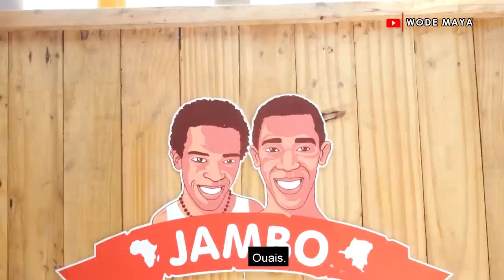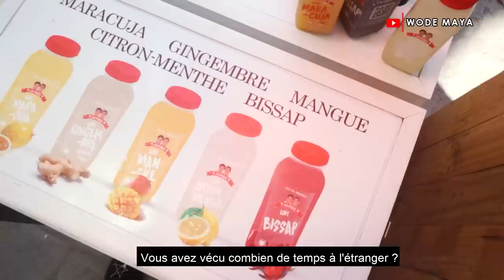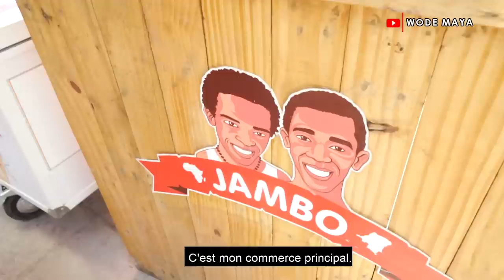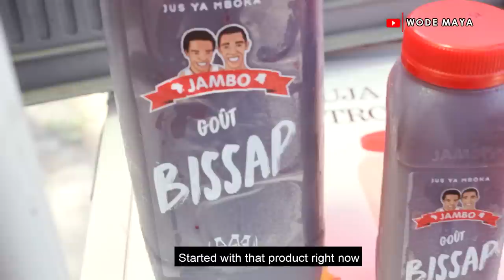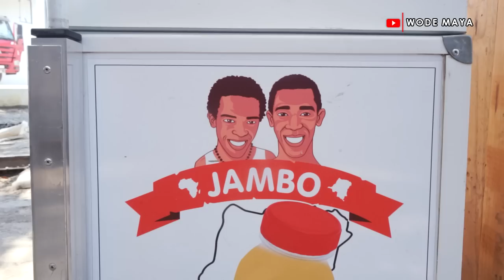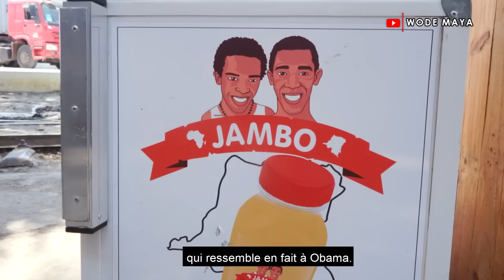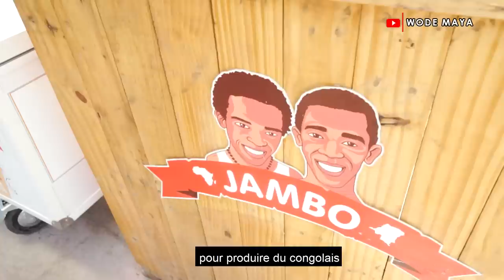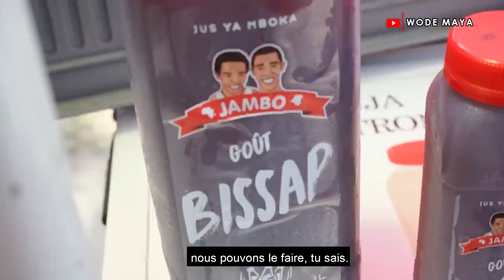He Left Europe To Build The Biggest Local Beverage Company In Congo